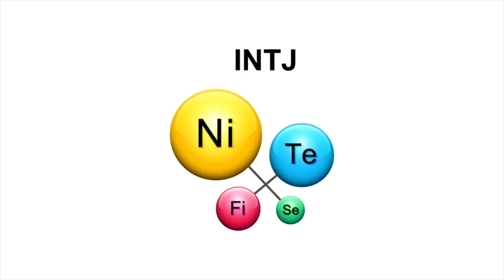MISTYPES 🤢😵😡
What's the most annoying thing? When we decide we are not enough the way we are, so we have to act or pretend like we are someone else. Do you mistype? 👹And why do you think people mistype? 🤔